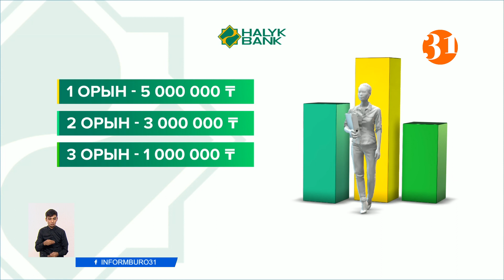«Visa»-ның қолдауымен жүзеге асырылып жатқан «She's Next» жобасы жалғасын тапты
«Visa»-ның қолдауымен жүзеге асырылып жатқан «she's Next» жобасы жалғасын тапты. Сөйтіп, бүгін шағын және орта кәсіп ашуға ниетті қыз-келіншектерге көмектесу үшін қолға алынған игі бағдарламаның екінші толқыны басталып отыр. Бірақ бұл жолы бастаған ісін дамытуға асық әйелдерді қолдауға еліміздегі ең ірі қаржы ұйымы Halyk Bank те атсалысады. Игі бастама аясында қыз-келіншектер білім марафонына қатысып, ақтық кезеңге жолдама алады. Ал үздік деп танылғандары қаржылай сыйлыққа ие болады.
«She's Next. Empowered by Visa» бастамасы Қазақстан мен Орталық Азиядағы кәсіп ашуға ниетті қыз-келіншектерді қолдауға бағытталған. Себебі бизнес бастағысы келген әйелдер көп жағдайда кедергілерге тап болады. Сол үшін «Visa» арнайы зерттеу жүргізген. Сол кезде сауалнамаға қатысқан әйелдердің 42 пайызы бизнес пен үй шаруасын қатар алып жүрудегі қиындықтар жайлы айтқан. Ал 61 пайызы кәсібін ашуға қаржы тартуда қиналған. «Бизнес-көшбасшылық» марафоны да осы олқылықтың орнын толтыруға арналып отыр. Яғни, әйелдер бизнеске де, үйіне де тіпті өзіне де уақыт бөлуге үйренеді.
КРИСТИНА ДОРОШ, Visa компаниясының вице-президенті:
– Жобаның алғашқы толқыны кезінде кәсіпкер әйелдердің қызығушылығы мол болды. 2500-ден астам қыз-келіншек вебинарға қатысты. Кейін білім марафоны аяқталған соң хабарласып, алғысын айтқандар көп.
Білім марафонына тіркелу бүгін басталды. Оған өз ісін ашуға батылы жетпей жүрген кез келген келіншек қатысып, бақ сынай алады. Марафон 8 лекциядан тұрады. Үздік сарапшылар дәріс оқиды. Ал Үміт Шаяхметова Halyk Bank-тің бизнестегі әйелдер үлесін арттырып, қолдауға бағытталған жеке бағдарламасы барын айтты. Игі жобаға соңғы бес жылда 500-ге жуық кәсіпкер қатысыпты. Сөйтіп олар 5 миллиард теңгеден астам жеңілдетілген несие рәсімдеген.
ҮМІТ ШАЯХМЕТОВА, Halyk Bank басқарма төрайымы:
– Біз Visa-мен бірлесе отырып, тағы 1 миллиард теңге бөліп отырмыз. Бұл қаржы 1 қаңтардан бастап беріледі. Яғни, кәсіпкер әйелдер бес пайыздық мөлшерлемемен 20 миллион теңгедей аспайтын соманы қарызға ала алады. Ал марафон жеңімпаздары 30-50 миллион теңге алуға мүмкіндігі бар.
Бүгін бағдарламаға қатысуға өтініш қабылдау басталды. Бәрі тегін. Әрбір қатысушы дәрістен соң рейтингтік бағалау жүйесі бар чат-Ботта тест тапсырады. Ең көп ұпай жинаған он бес кәсіпкер финалға шығады. Ал әрі қарай ашық дауыс беру арқылы үш жеңімпаз анықталады. Сәйкесінше, үшінші орын иегеріне 1 миллион, екінші орынға 3 милллион, бірінші орын иеленген кәсіпкерге 5 миллион теңге беріледі.
Нұрболат Жаңабекұлы, Влад Шишко